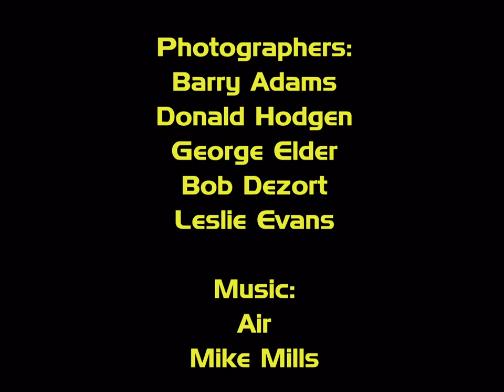Maggie's Marauders 2009 V2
This was the second year for our MS 150 Team for the Keystone Country Ride in central Pennsylvania.